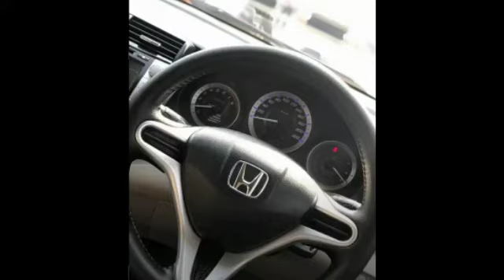Cars for sales in pakistan|Honda City Aspire 2016 Model for sale|Olx used cars for sales in pakistan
Honda City aspire 2016 Model for sales in pakistan .

Sazuki Mehran Car For Sale On Installments In Pakistan |  Used Cars For Sale In Pakistan | Olx Cars

Topic Covered on this Channel:
1. How to buy a used car?
2. Buy used cars in Pakistan
3. Used cars buying tips
4. Latest cars prices in Pakistan
5. Used cars for sale in Pakistan
6. Buy modified cars in Pakistan
7. Buy sports bikes in Pakistan
8. Tips for buying a used car
9. How to check car documents?
10. How to check the paint of used cars?
11. Sasti car in Pakistan
12. How to buy a car?
13. Used car prices in Pakistan
14. Cheap cars in Pakistan
15. Suzuki rates in Pakistan
16. Toyota corolla gli new model
17. Toyota corolla xli new model
18. Imported car prices in Pakistan
19. How to inspect used cars
20. How to check a car for sale
21. Buy Mehran used car
22. Buy used carry Dabba
23. Buy used vehicles in Pakistan
24. Pakwheels budget cars for sale

Countries Target
Cars In US
Used cars for sale in US
Used cars for sale in UK
Used cars for sale saudi arabia
Cars for sale in pakistan
Cars for sale in US